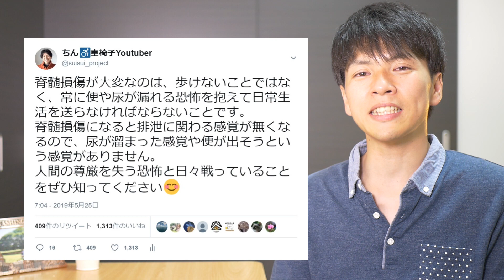#79 脊髄損傷者が抱える目に見えない障害【排泄障害、起立性調節障害、体温調節障害】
脊髄を損傷すると、手足が麻痺するだけでなく、体の内部にも影響します。
そこで今回は、排泄障害、起立性調節障害、体温調節障害について解説します。

◯Facebookページ
車椅子ユーザー目線の記事を更新しています！

車椅子ユーザー目線での気づきを毎日、呟いています！

Canon PowerShot G7X mark 2で撮った写真をチラホラと！